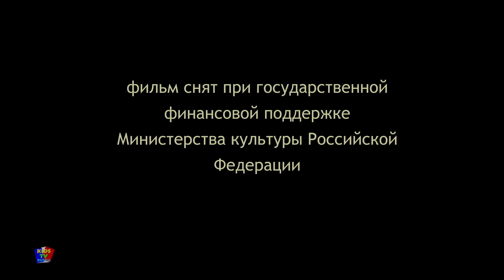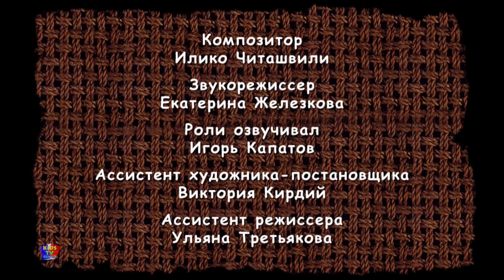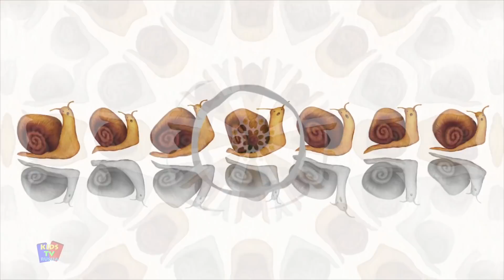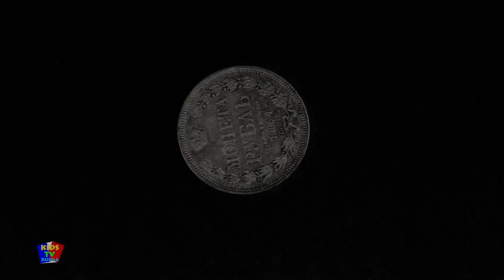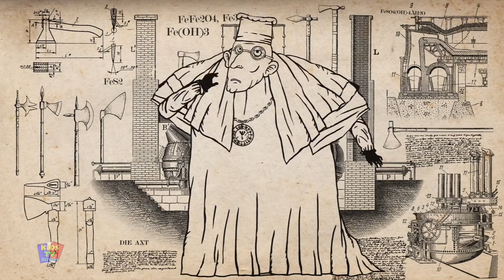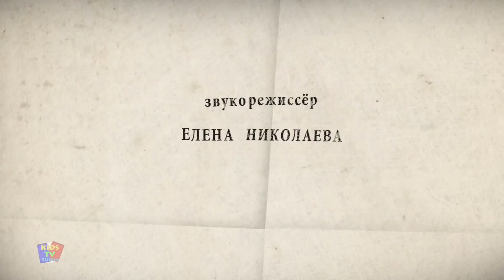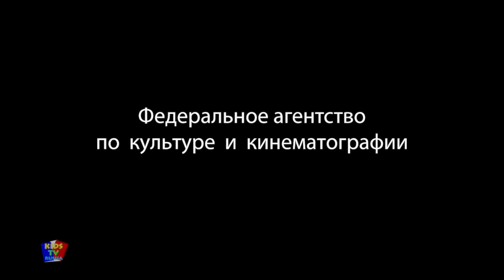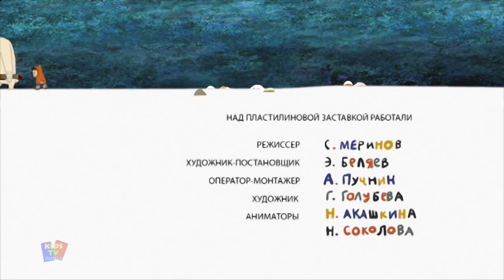Однажды | Башкирская сказка | мультики для детей | развивающие видео | Сборник для детей мультфильм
Kids Tv Russia предлагает вам популярные и лучшие русские анимированные рассказы "Однажды"